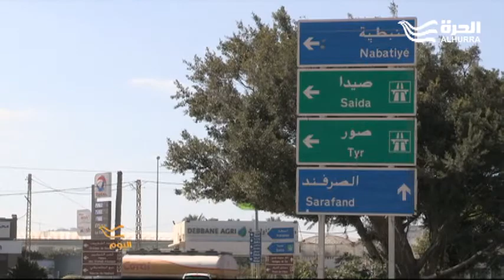أنفاق لحماس في جنوب لبنان؟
ما علاقة حزب الله برغبة حماس بإقامة بنى عسكرية في جنوب لبنان وفتح جبهة تطرف جديدة هناك؟